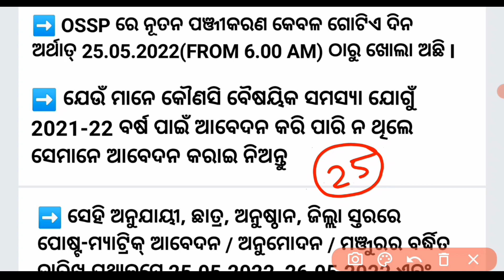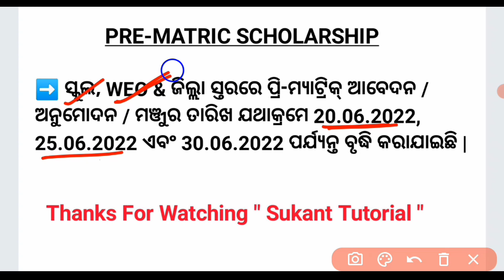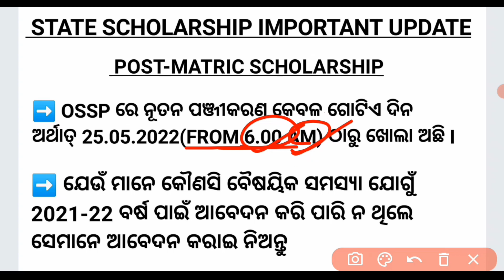Good News |State Scholarship 2021-22 |State Scholarship Apply Date Released Only For One Day |Odisha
👉ସଂପୂର୍ଣ୍ଣ Update ଜାଣିବା ପାଇଁ Video କୁ ଶେଷ ପର୍ଯ୍ୟନ୍ତ ଦେଖନ୍ତୁ

                           🙏 ଜୟ ଜଗନ୍ନାଥ🙏
                       🙏Jay Jagannath🙏
                             🙏जय जगन्नाथ🙏